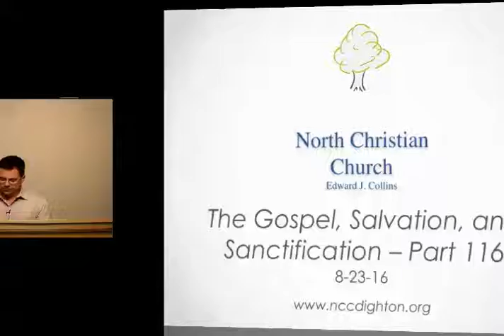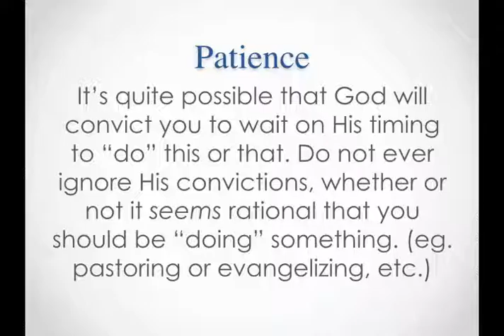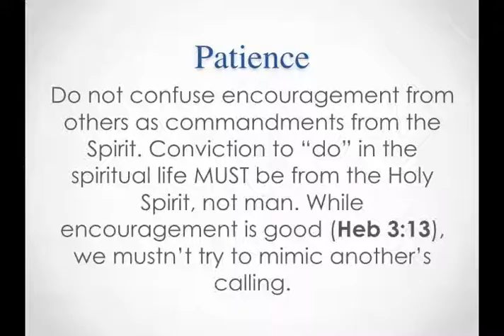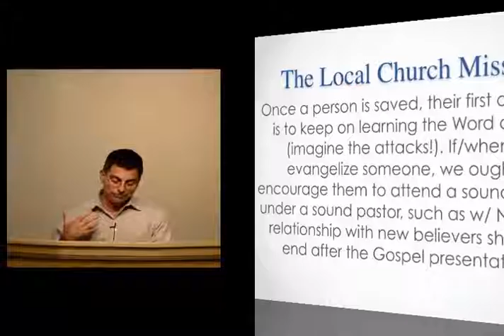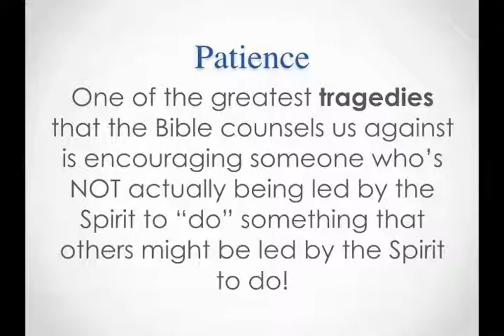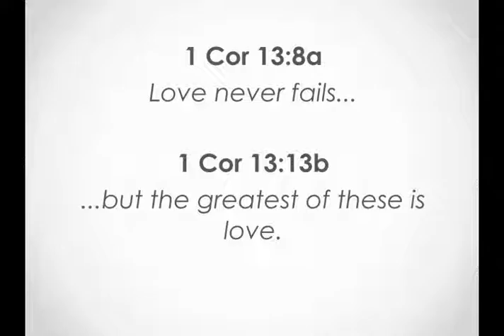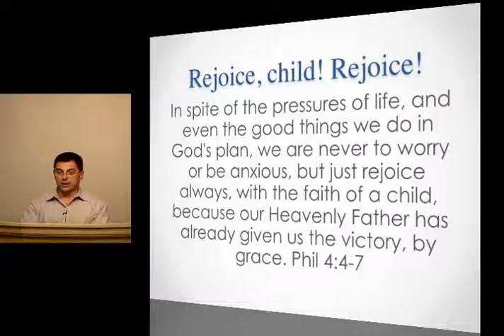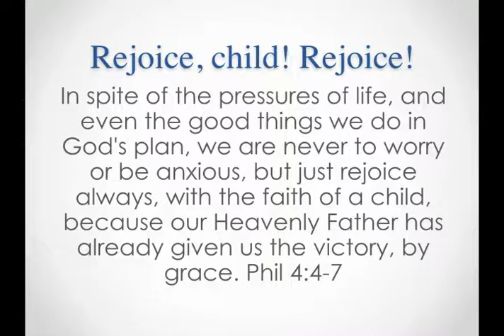8-23-16 The Gospel, Salvation, and Sanctification – Part 116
A live pulpit message recording from the pulpit of North Christian Church